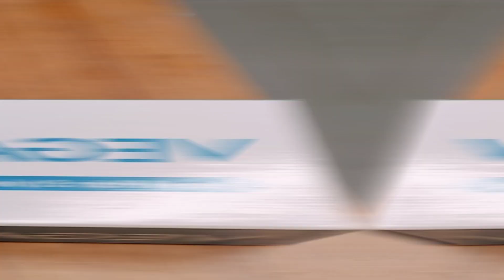Vega 3 in 1 hair multi styler honest review 2023, waste of money or worth it 🤯